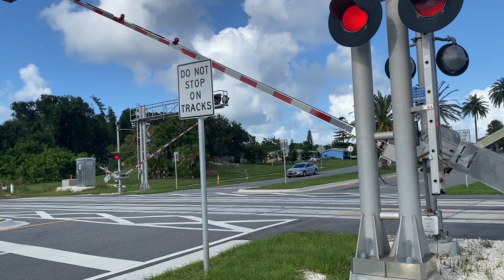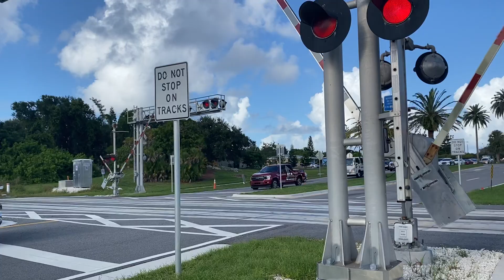FEC TRAIN 206 @ 5:01pm 10-4-23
Northbound Fec engines 800,lng tender 305,809,&511 leading rock,fly ash,freight cars,racks,& more freight cars